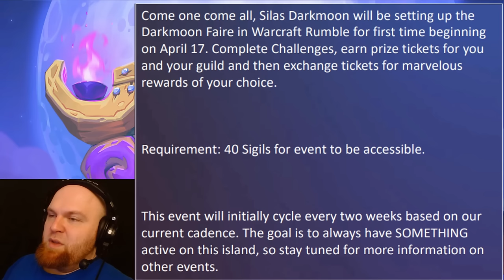DARKMOON FAIRE Full overview! Warcraft Rumble!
If you want to know more Tips and Tricks  about Warcraft Rumble, join my Stream on Youtube or Twitch!

00:00 intro
00:33 hot to unlock it what is this?
03:56 how to get tickets
04:50 effects and modifications
08:41 effects with no comments
13:24 Rewards preview
15:45 rewards with no comments
16:02 Ending